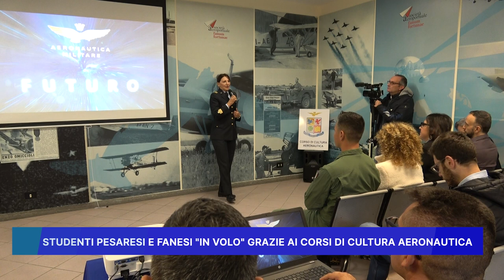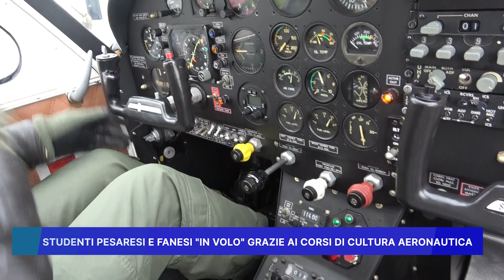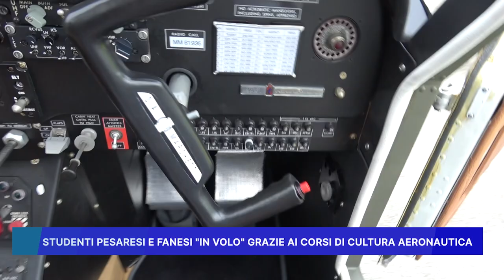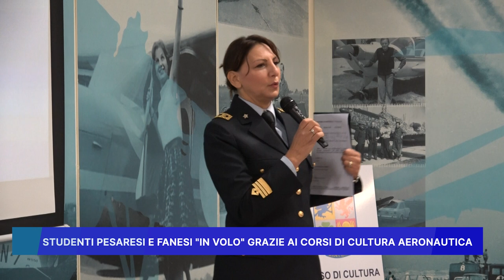STUDENTI PESARESI E FANESI IN VOLO GRAZIE AI CORSI DI CULTURA AERONAUTICA